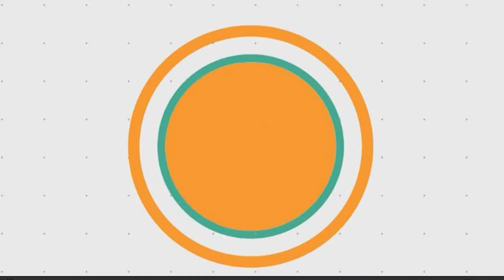Οι γυναίκες παλεύουν για εργασιακή ισότητα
Η Ρόμπιν Ράιτ (Robin Wright) αξιοποιεί τη φήμη της ως άλλη Πρώτη Κυρία, Κλερ Άντεργουντ για να στηλιτεύσει τον εργασιακό σεξισμό που επιβάλλει, μεταξύ άλλων, χαμηλότερους μισθούς σε γυναίκες με ίδιο αξίωμα με άνδρες συναδέλφους τους. Το ευρέως διαδεδομένο φαινόμενο δεν είναι παρά η περίτρανη απόδειξη πως, αν και στο 2016, σε ζητήματα ισότητας των δύο φύλων, η ανθρωπότητα έχει ακόμη πολύ δρόμο να διανύσει... Το CNN συνοψίζει τα βασικά στοιχεία που καταδεικνύουν τις κατάφωρες εργασιακές διακρίσεις εις βάρος των γυναικών, στις ΗΠΑ.